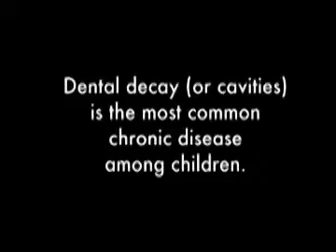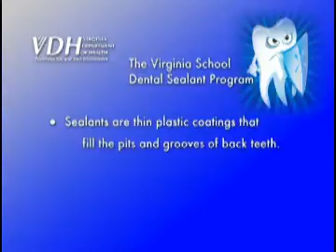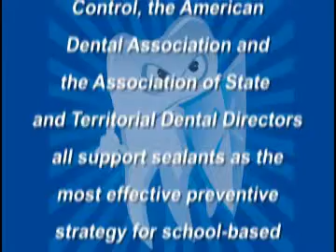VA Dental Sealant